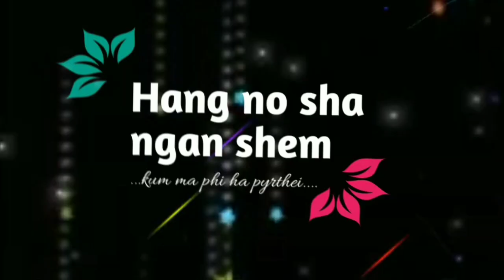khasi love songs // wthsapp status ❤ paralok ia rap subscribe lang channel jong ng 🙏🏻